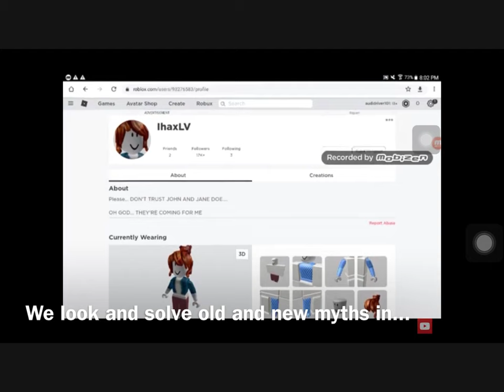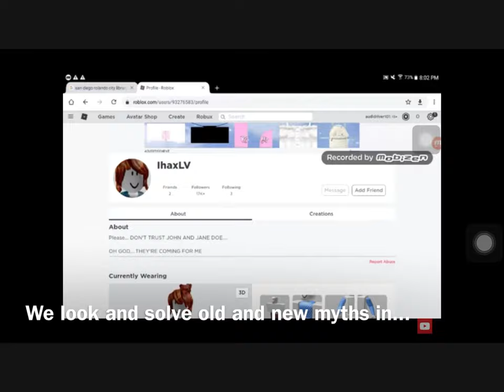Roblox myth investigations season 2 intro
Season 2 will be here new video will be here soon.

Granny background theme